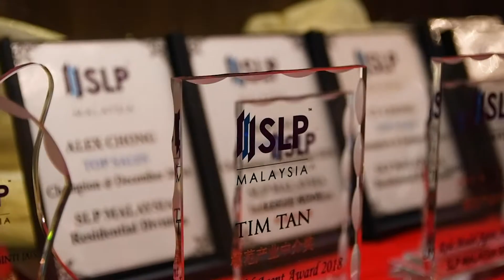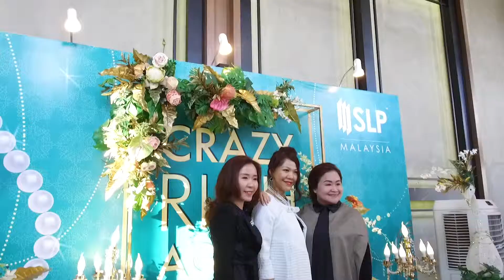Crazy Rich "Agents" Annual Dinner 2019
“HengGang” Dinner at SLP Malaysia is one of the most significant event of the year. It marks the close of a year of activities and the beginning of a new one. Our theme this year is Crazy Rich “Agents” and it was definitely a blast that night!

Words can’t describe how much fun we had that night, watch the video and see how us at SLP celebrated!

My New Swag – VAVA feat. Ty and Nina Wang
From The Film:  Crazy Rich Asians
Licensed to: INgrooves, WMG (on behalf of AINOKO Entertainment Co., Ltd.), and 2 Music